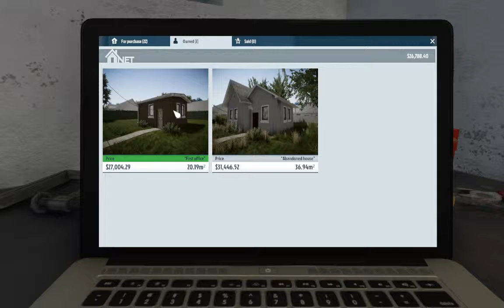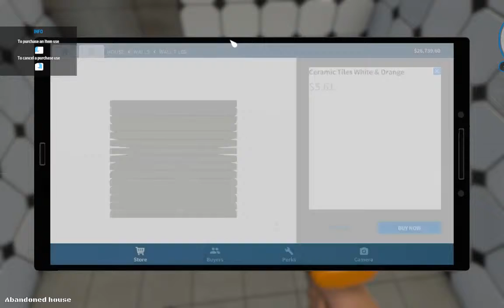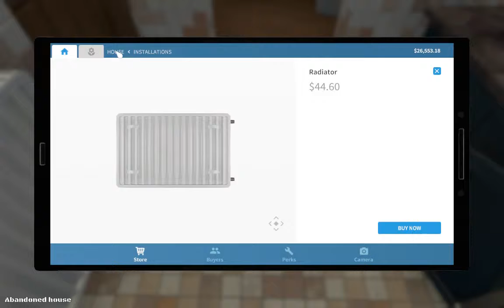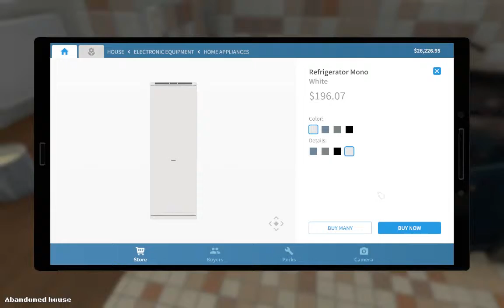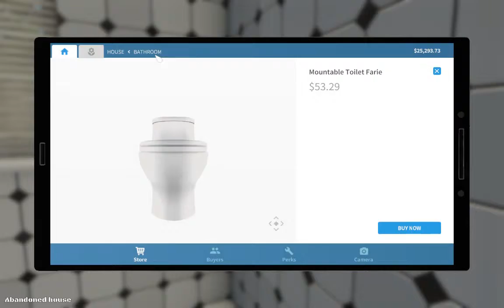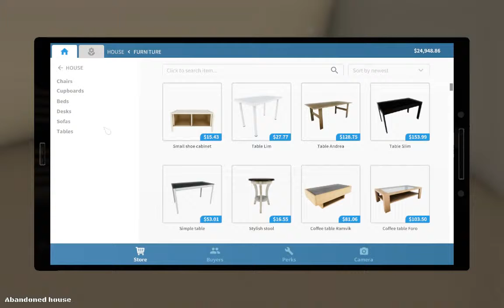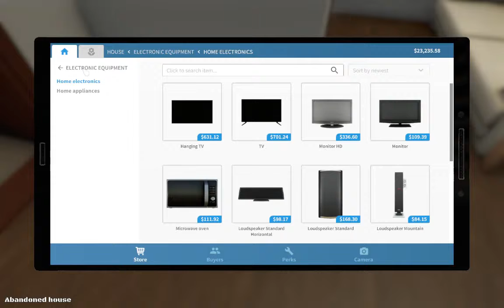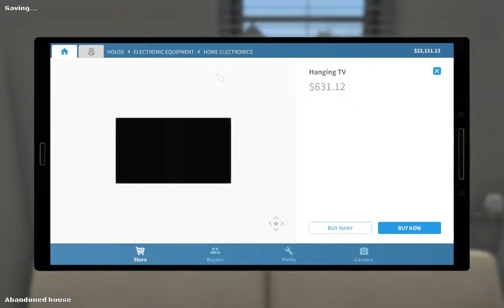House Flipper Let's Play: Part 8 - Selling First House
Part 8 of House Flipper Let's Play, Fixing up the kitchen and bathroom of the first house to sell, then filling the house with furniture to put it up for auction.